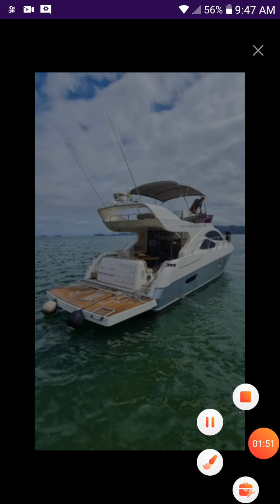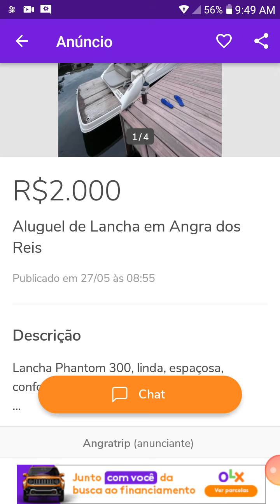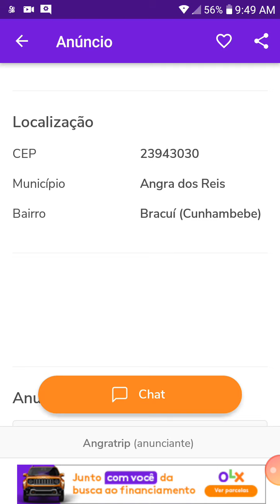lanchas a venda no rio de janeiro